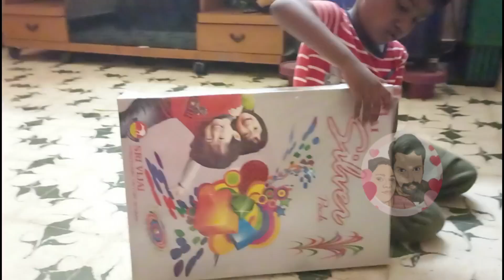diwali crackers unboxing with kid / jill and jinna